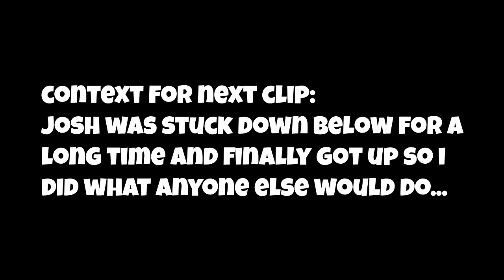THROWING CAMERA! - Gang Beasts Funny Moments